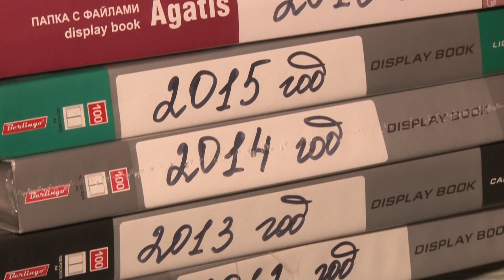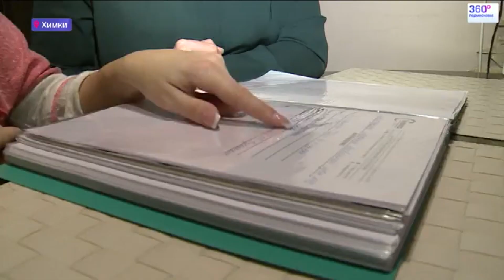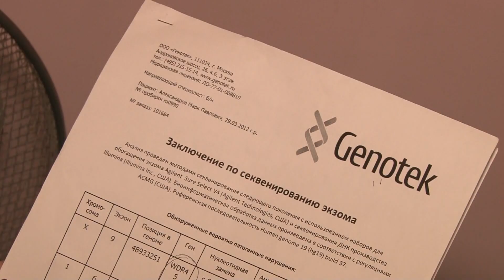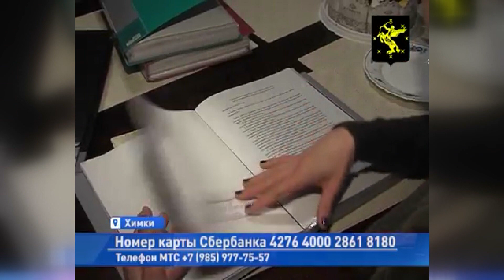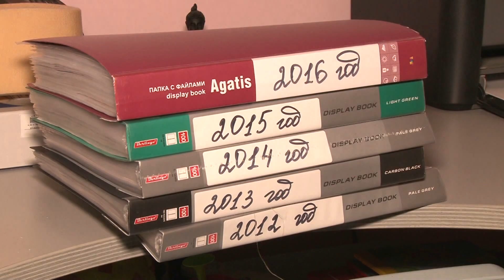2016 03 04 - Марк Александров. Помогите ребёнку (Лобня)